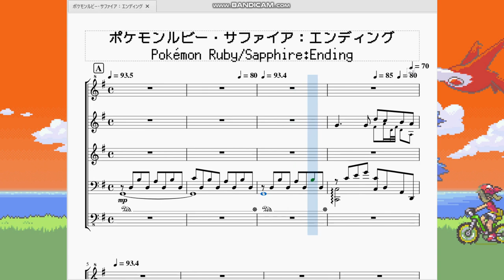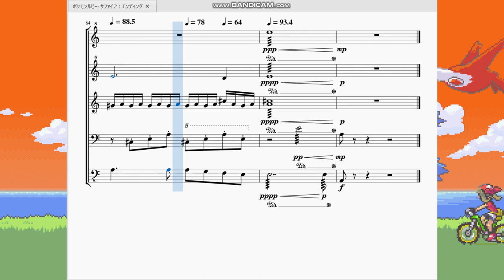ポケモンルビーサファイア：エンディング Pokémon Ruby/Sapphire：Ending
今回は殿堂入り後を果たした後に聞けるエンディングの曲を作らせて頂きました。

　長かった…。ここまでお付き合いして下さった視聴者の皆様、本当にありがとうございました。これからも入止ラルの再現楽譜動画をよろしくお願いします。
　…という台詞が思わず浮かんでしまう程の名曲ですね。まぁ私はこの曲を1秒たりとも覚えてなかったのですが。

　入止ラル的にエンディング曲には2種類あると思っています。
　一つは、「長かった戦いを終えて、新たなる希望が芽吹く。主人公達は新たな世界へ行く」…つまり『未来を夢見るED曲』です。初代カービィのED、星のカービィ鏡の大迷宮のED、ポケモン金銀のED辺りが分かりやすいかと存じます。シチュエーション的には風のタクトのエンディングデモが最たる例かな？
　もう一つは「長かった戦いが終わり、平和が訪れる。主人公達は故郷へと帰って往く」…つまり『過去を振り返るED曲』です。カービィスーパーデラックス「銀河に願いを：スタッフロール」「スーパーマリオワールド：エンディング」辺りが分かりやすいと思います。

　このルビサファのエンディングは勿論…後者です。ムービーでライバル(友達)と一緒に自転車で駆けていくシーンはなぜだか涙なしには見られません。目を瞑って聴いてみてください。なんだか卒業式の思い出が蘇りませんか？少なくとも私は頭に小学生時代の卒業式の景色が浮かんでは消えていきました。
　こういう曲は普通「エリーゼのために」や「トロイメライ」よろしく曲の最後の音を情緒豊かに感情込めて「…ジャーン！」と心地よい和音を鳴らしてエンド…というパターンがほとんどですが、この曲はいきなり音がフェードアウトしたと思ったらフェードインしてきてしかもそのまま「ジャンッ！」と短い和音を鳴らして終わります。余韻たっぷりに終わるのもよいですが、こうしていきなり幕を引かせる終わり方も素敵だなぁ…としみじみ思う入止ラルなのでした。